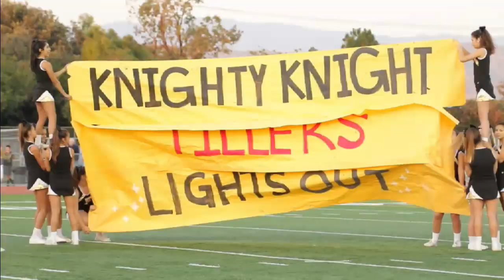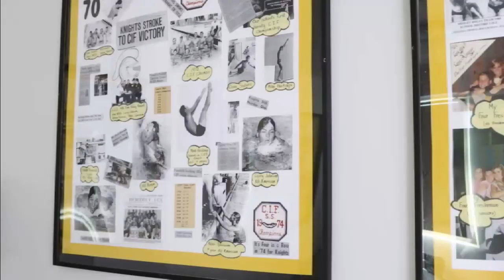Foothill TV Show 2 Live 9-10-15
Show 2
On the show today:
1.  Girls Tennis Fall Preview
2.  New Teacher--Mrs. Ivory
3.  What's Trending
4.  Girls Volleyball Fall Preview
5.  Highlights of Foothill vs. Tustin
6.  Boys Water Polo Preview
7.  Live In Studio:  Brooke Maxson interviews Boys Water Polo
8.  Friday Night Football Highlights

Anchors:  Aaron Raff, Taryn Atlee
Director:  AJ Emick
Producer:  Reed Kanemaru
Associate Producer:  Matt Gonzales
Executive Producer:  Chris Price